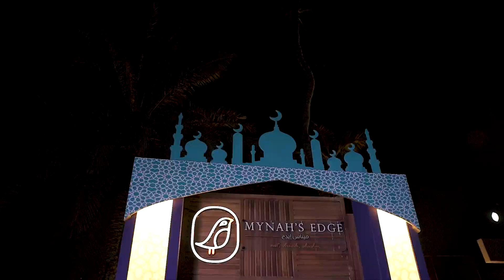RAMADAN IFTAR⁣⁣ AT INTERCONTINENTAL MUSCAT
Arabic buffet with international dishes by Chef ALI AL JUMAA⁣⁣
Experience a memorable Ramadan at Musandam restaurant, offering a captivating gastronomic journey during the holy month.⁣⁣
Break your fast after sunset with an extensive Iftar buffet featuring a wide variety of Ramadan cuisine, along with a selection of drinks and other international cuisines.⁣⁣